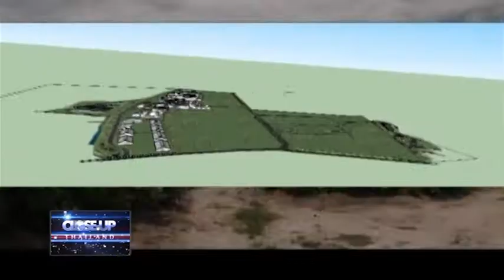CLOSE-UP THAILAND:วันรักระยอง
คุณชาครีย์ บูรณกานนท์ ประธานคณะกรรมการกำกับดูแลการดำเนินงานด้านความรับผิดชอบต่อสังคมและการสื่อความกลุ่ม ปตท.ในพื้นที่จังหวัดระยอง เป็นแขก Close-Up Thailand ทางสถานีโทรทัศน์สปริงนิวส์ วันที่ กุมภาพันธ์2556 เพื่อบอกเล่าถึงการจัดงาน "วันรักระยอง"การอยู่ร่วมกันอย่างมีความความสุขและยั่งยืน  ระหว่างกลุ่มปตท.กับ 22 ชุมชนโดยรอบ จ.ระยอง นภัทร ปั้นเหน่งเพชร พาไปหาคำตอบถึงเคล็ดลับทั้งหมด เชิญติดตามเลยค่ะ